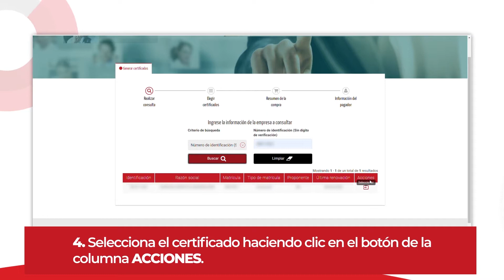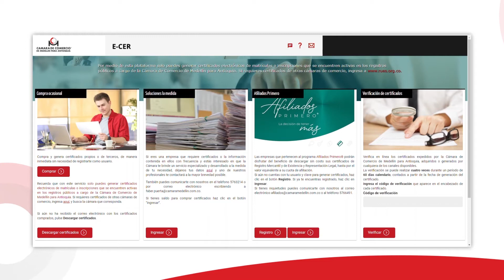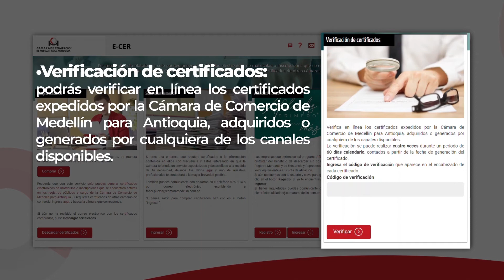¿Cómo obtener certificados de forma virtual?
Para obtener tus certificados de la Cámara no es necesario el desplazamiento hacía una sede, puedes hacerlo de forma virtual, ágil y segura haciendo clic